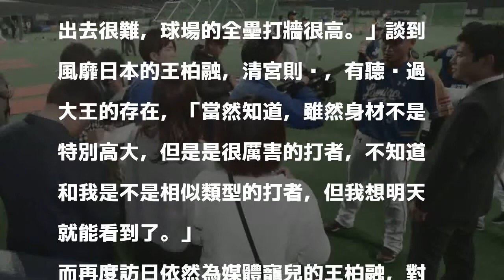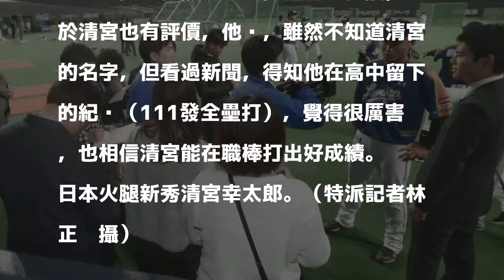決戰北海道》清宮練打4轟迎接 王柏融：職棒也能打得好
王柏融仍是日媒焦點。（特派記者林正堃攝）

發表評論評論如下。